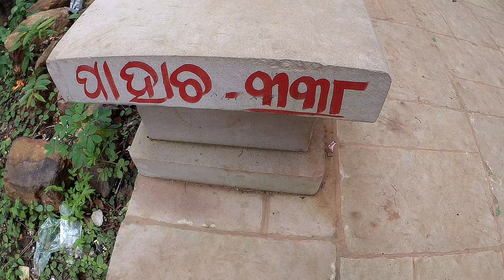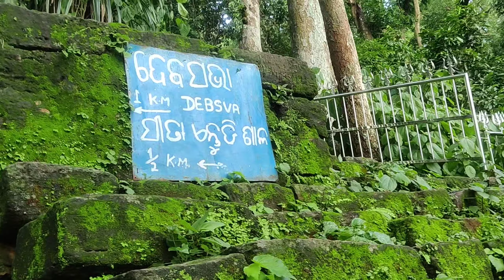Kapilash (କପିଳାସ) Temple 🛕 Dhenkanal 2023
Joy bholenath ki
 ଭାଇ ଓ ଭଉଣୀ ମାନେ ତମେ ସବୁ କେମିତି ଅଛ ଆସା କରୁଛ ଭଲରେ ଥିବ ମୁଁ ଆପଣ ମାନକର ପ୍ରିୟ MBJ RIDER( Mayurbhanj Rider) odisha Mayurbhanj ,Shibanarayan Marandi